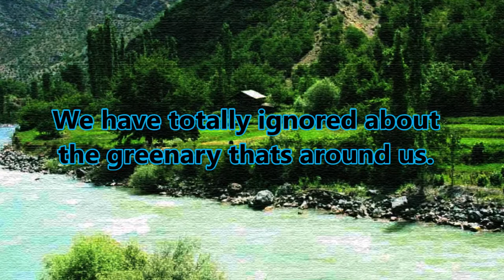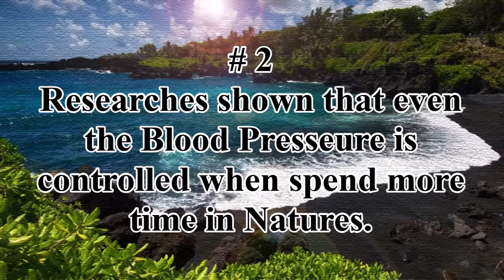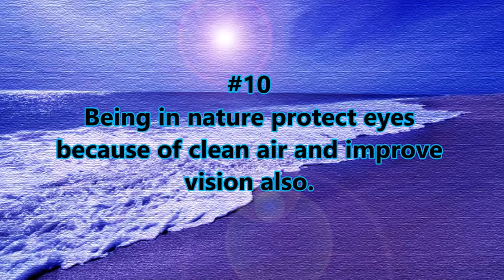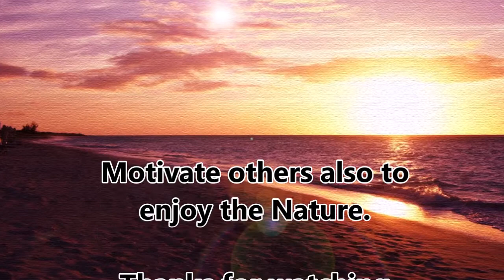இயற்கையே சிறந்த மருந்து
Spending time in Nature helps us to maintain good health. This video shows amazing health benefits details when we spent time in Nature.